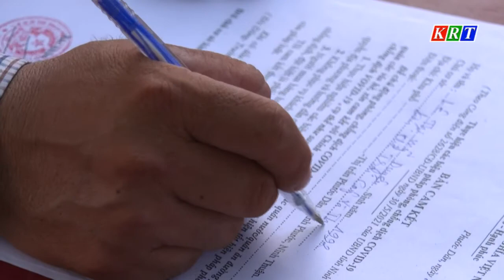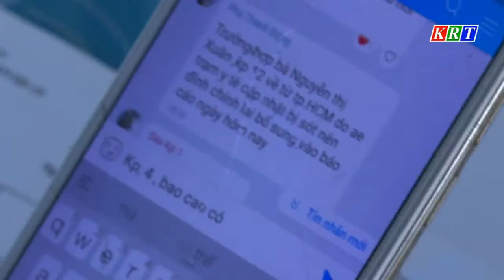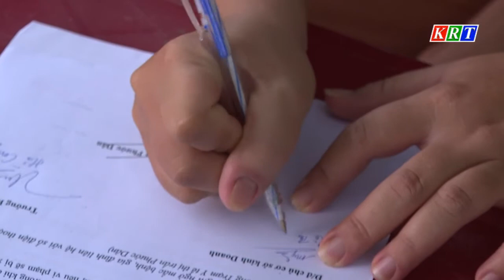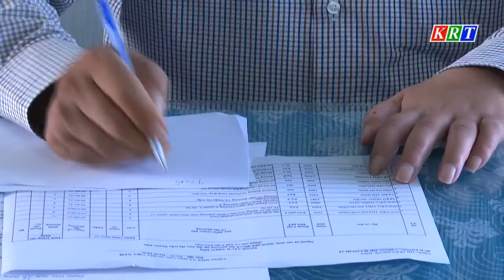Duyên hải Miền trung Tây nguyên 24/7/2021